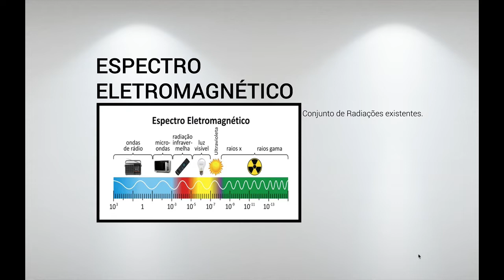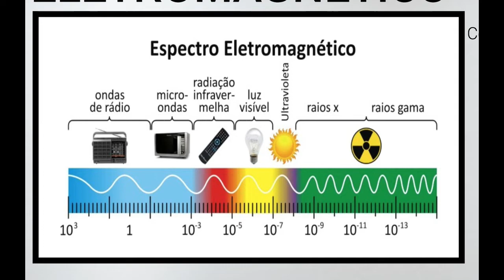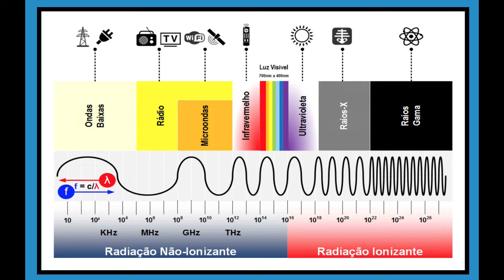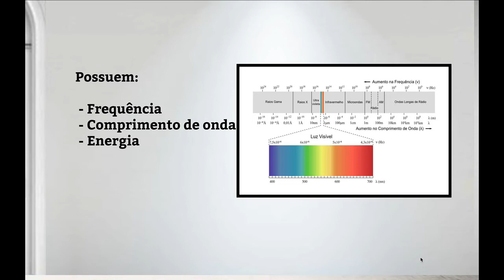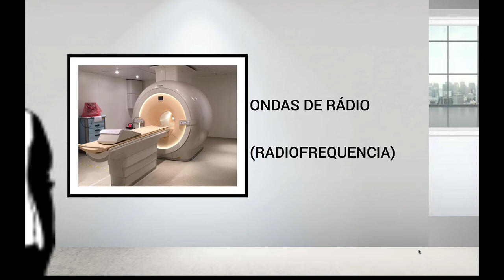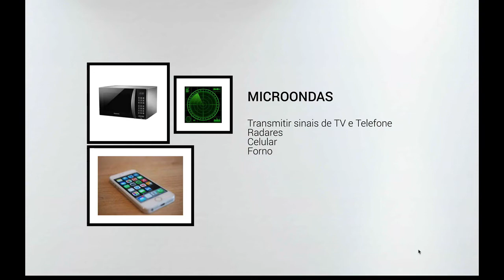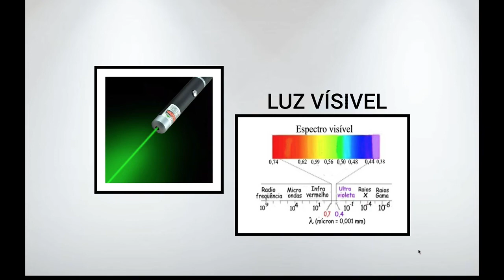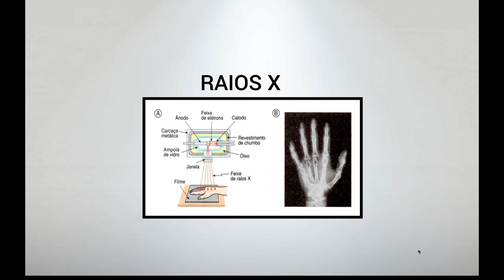Espectro Eletromagnético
As radiações ionizantes são divididas em Corpusculares e Eletromagnéticas.
As radiações eletromagnéticas   são formadas por um campo elétrico e magnético, perpendiculares entre si.
O espectro eletromagnético é o conjunto de todas as ondas eletromagnéticas.
Conhecer as radiações que compõem o espectro eletromagnetico, e tão importante quanto saber quais são suas aplicações. Neste vídeo você vai conhecer as principais características do espectro assim como essas aplicações.